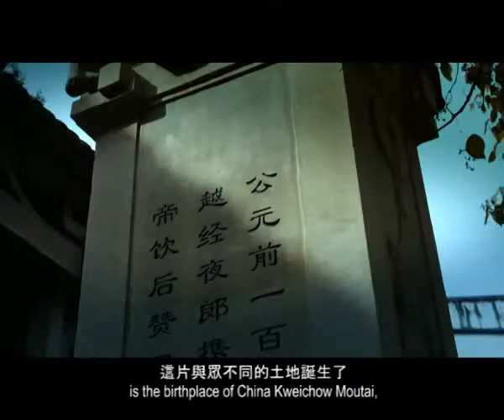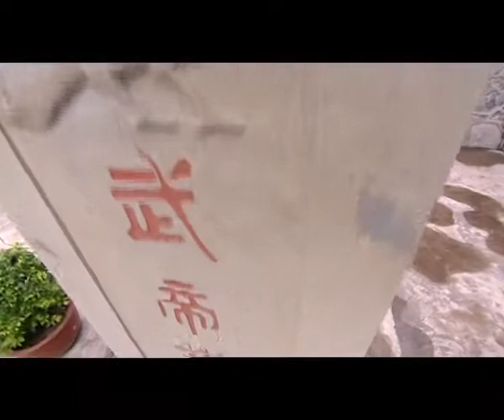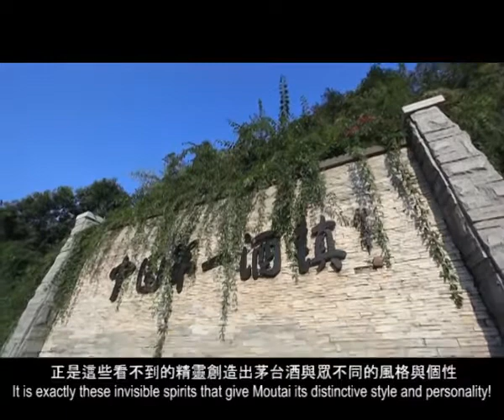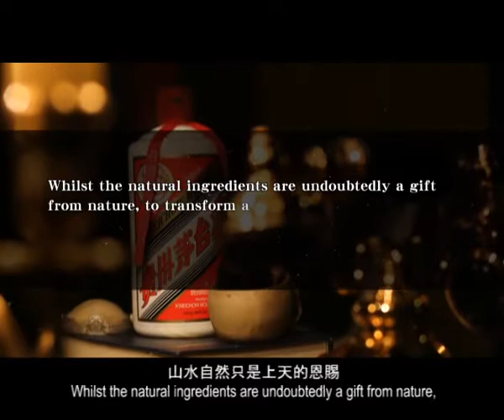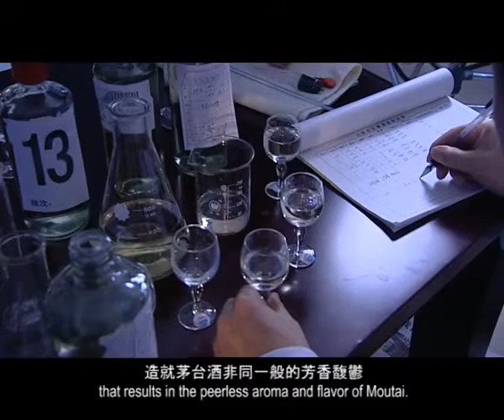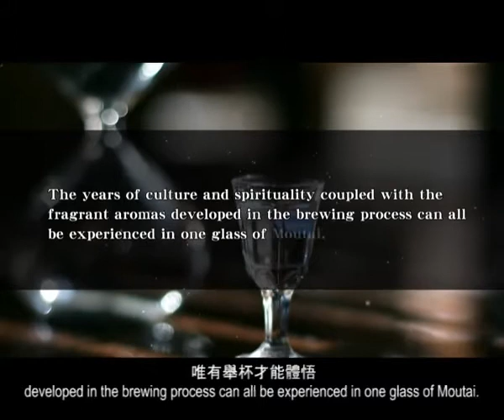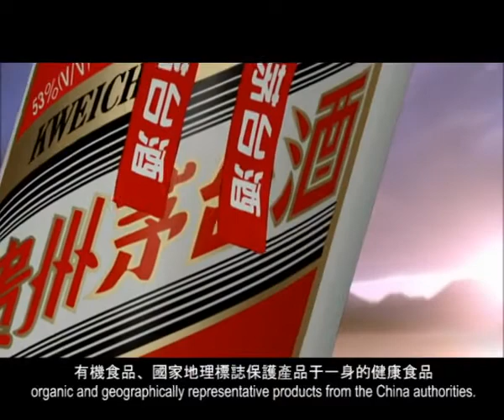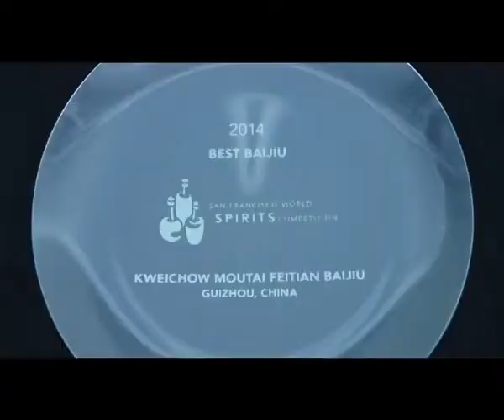KweichowMoutai A Fragant journey